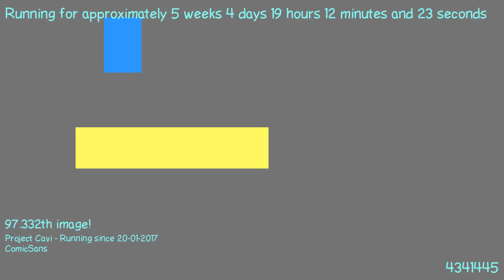1488388596 - Webdriver Cavi - H2